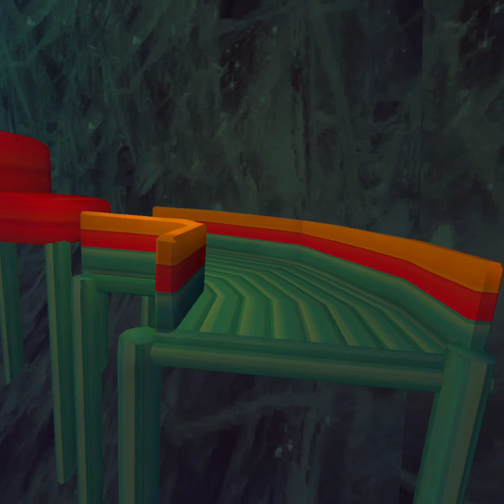clearing some stuff out.